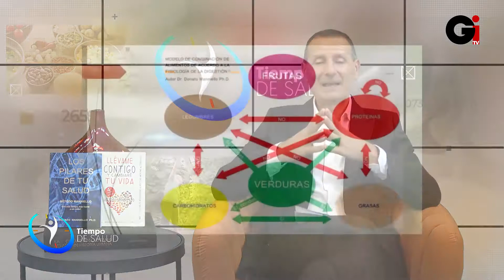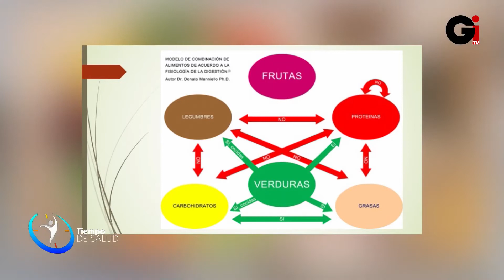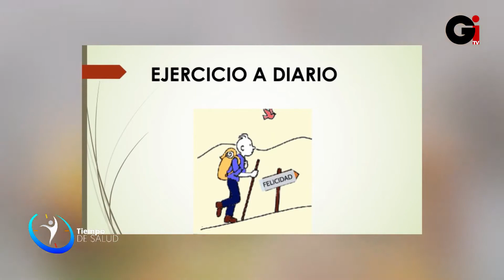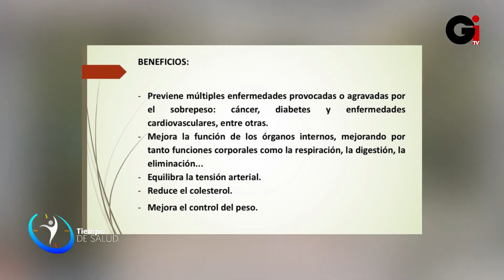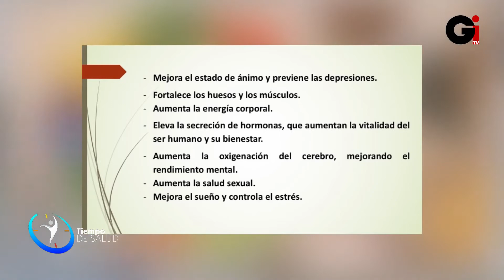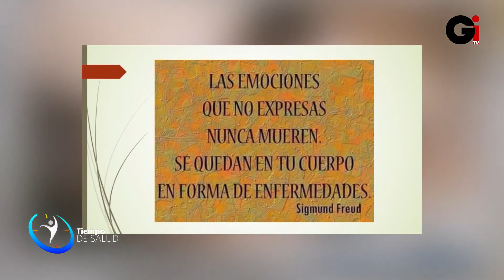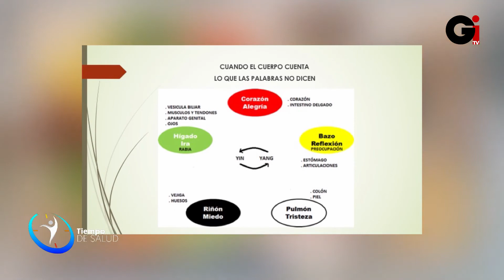Los tres pilares para tener un sistema inmune eficiente TIEMPO DE SALUD Dr. Donato Manniello Ph.D.